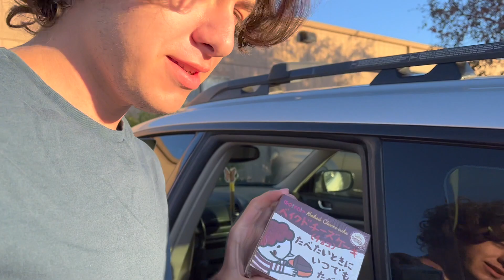I Made a RC F-117 Nighthawk (And It Actually Flew!)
This was a scratch-built F-117 I made from plans I purchased from rcfoamfighters.net. The design is normally for a prop-and-slot, but with the help of a friend, I slapped in the 64mm edf unit from the E-Flite F-15 into the airframe.

It holds true to the nickname "wobbly goblin" and is difficult to fly, but it looks super awesome and sounds deadly.